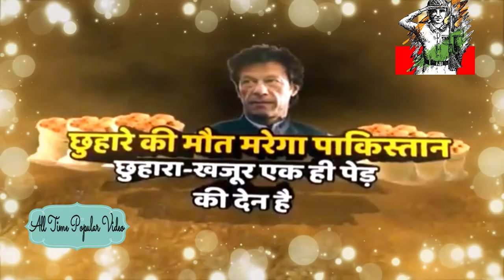Master Stoke: छुहारे की मौत मरेगा पाकिस्तान, पाक के खिलाफ भारत ने तैयार किया 'चक्रव्यूह'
पाकिस्तान के खिलाफ चक्रव्यूह तैय़ार है. दुनिया के सामने जल्द ही भारत पाकिस्तान को बेनकाब करने वाला है. दुनिया आज भारत के साथ खड़ी है लिहाजा पाकिस्तान बिलबिला रहा है . पाकिस्तान ने जो पाप पुलवामा में किया है उसका हिसाब करने के लिए भारत ने जो घेराबंदी की है उसे देखने के बाद आज देश के दर्शकों का सीना चौड़ा हो जाएगा.